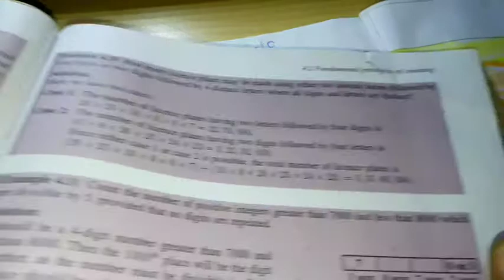11th maths example 4.10